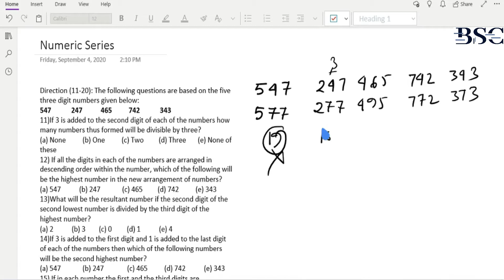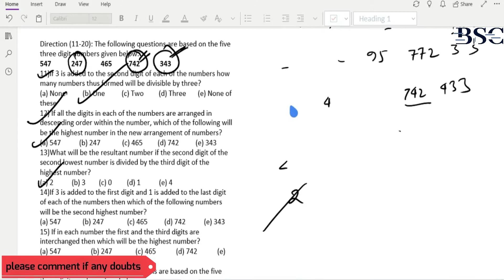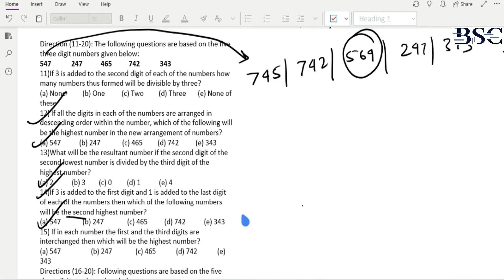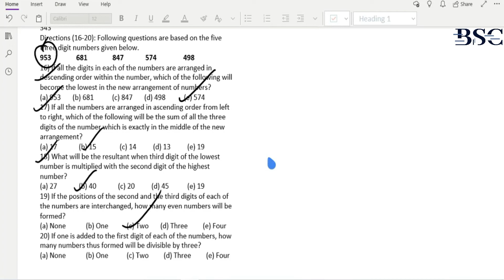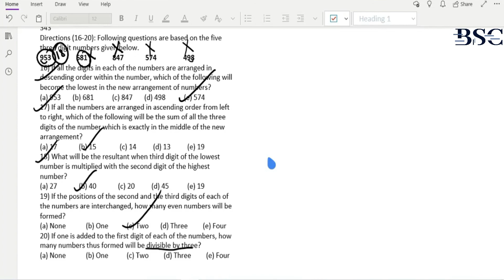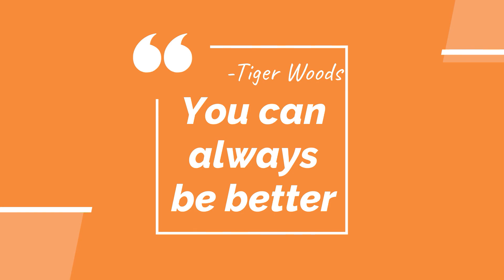L4 - Alphanumeric Series - reasoning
This lesson starts with a discussion on Inequality. It is very important for the Reasoning Ability Section of Banking, public service exams, Staff Selection Commission. In this lesson, Rajib Datta shares his various preparation strategy along with examples which will help you to crack the exam.